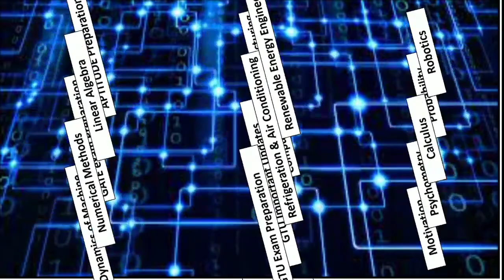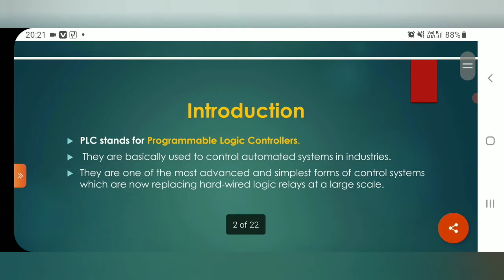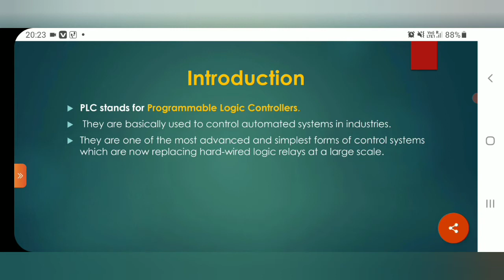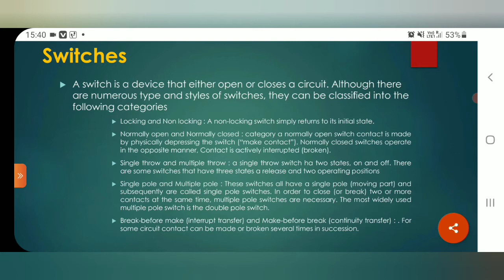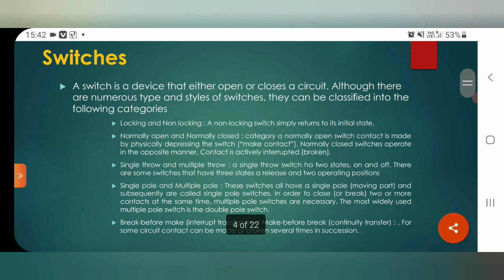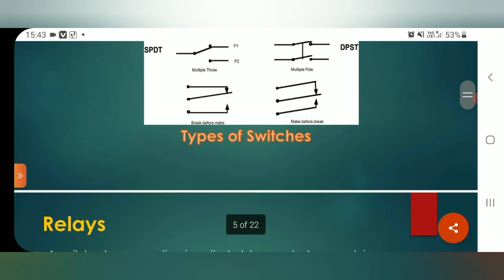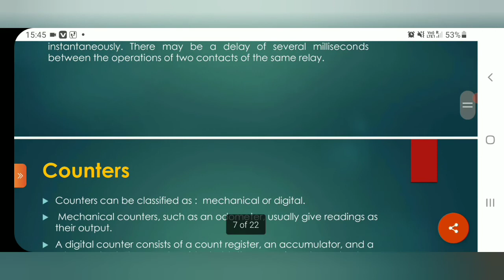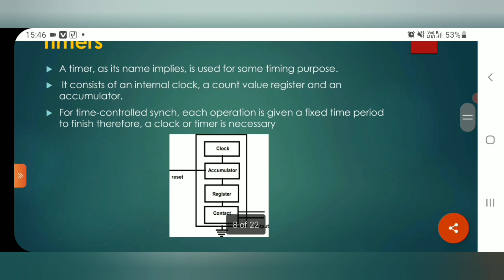Programmable Logic Controller|programmable logic controller in hindi |plc basics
plc basics,programmable logic
programmable logic controller tutorial
plc basics in hindi
programmable logic controller in hindi
programmable logic controller (plc)
programmable logic controller basics
plc,switches
types of switches
counters
timers
cam
computer aided
computer aided manufacturing
what is plc in hind
plc in hindi